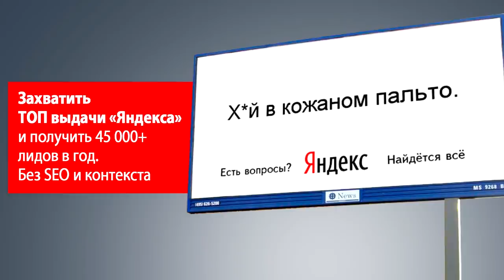👮‍♂️ Путинские псы заскулили. 😁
Самый честный и злой блог об эффективной рекламе и действенном digital-маркетинге — с фактами, цифрами и без воды